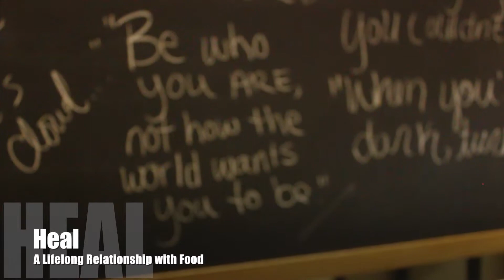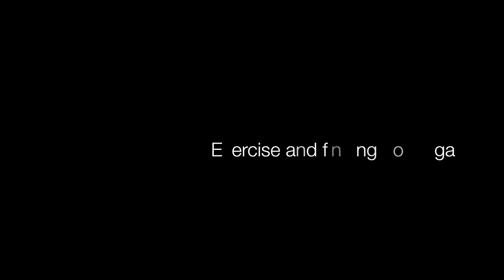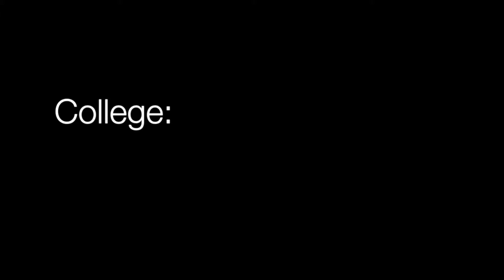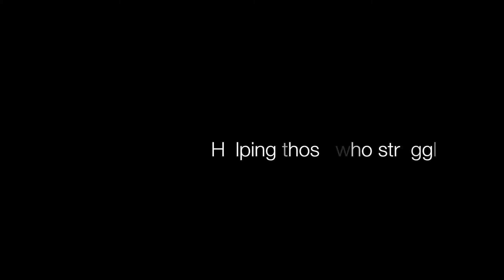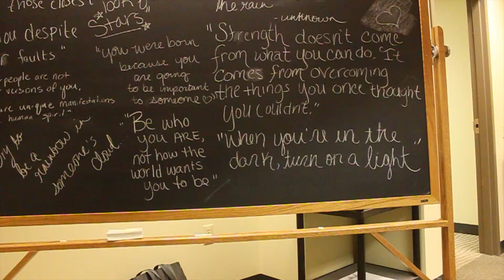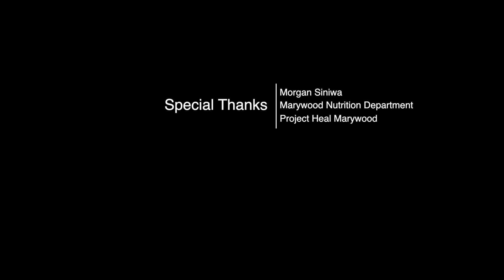Heal: A Lifelong Relationship with Food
Follow Morgan Siniwa's lifelong journey growing up with food and entering the nutrition world.

Filmed and edited by Brigid Edmunds